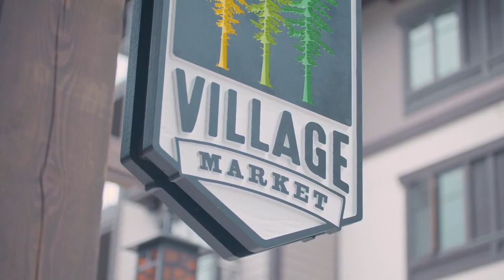Tamarack Resort | Mountain Home Community in Donnelly, Idaho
A pristine mountain community nestled in Idaho’s West Central mountains, Tamarack Resort sits on 3,600 acres two and a half hours north of Boise in Donnelly, ID. The community offers some of the best skiing in Idaho, along with world-class hiking and mountain biking, ziplines, axe throwing, and a plethora of water activities on Lake Cascade. The community also features onsite dining and shopping, fitness center, pool, and an 18-hole championship golf course, pickleball courts, and more. Turnkey mountain-modern residences are priced from the mid $500,000s to $4 million+.